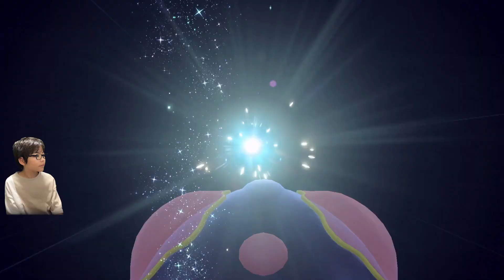この前ボロボロにされたテツノワダチにリベンジする時がきた！！いけ！！ラウドボーン！！【ポケットモンスタースカーレット・バイオレット】コーキtv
あの時は全然レベルが足らなかったけど今ならいけるはず！！

〒107-0062
株式会社アナライズログ　コーキTV宛

　　　　 OtoLogic